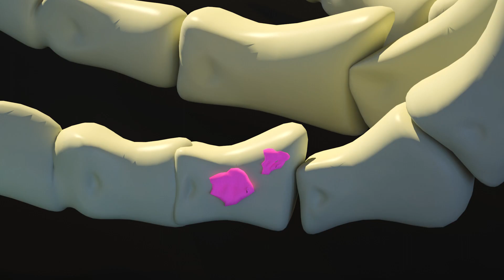Funny Kids Challenge | Change Heads | Santa Claus or Police Officer? Dolly and Friends Adventures